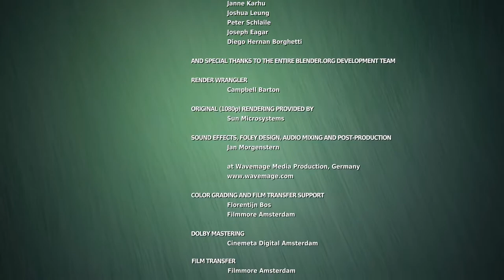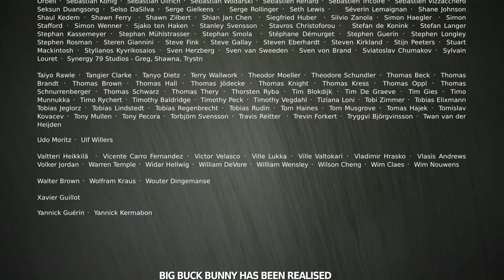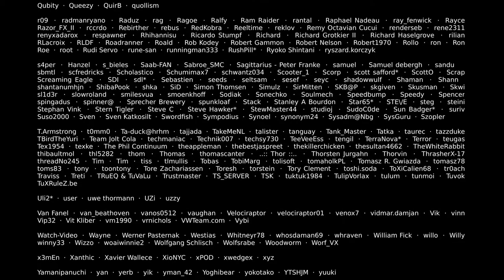HD Kids Cartoon Big Buck Bunny 60fps 4K Official Blender Foundation Short Film 2021